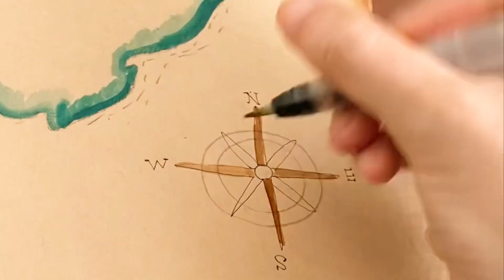きのこ祭りで飾る【宝の地図】みたいなの作りました♪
🍄きのこまつり🍄

2023年11月23日(木)祝日
🕰️11時〜15時
滋賀県湖南市「じゅらくの里」

20以上の作家さんが集まって
みんなできのこモノ出店します〜

きのこ大量発生しますので(*≧∀≦*)

きのこ好きさんはぜひ遊びに来てください✨

雑貨だけじゃなくて
食べるキノコや、きのこ料理やスイーツもあります🧁
きのこ研究所の方も来られます!🧐🍄✨

「じゅらくの里」は自然いっぱいの広い公園なので
早めに来てお散歩しても気持ちがいいと思います♪
近くの「長寿寺」も紅葉🍁が綺麗ですよ〜✨
私も当日、紅葉🍁見に行きたい〜〜!!
長寿寺の切り絵の御朱印が素敵なので
それをいただきに行きたい〜〜✨🫣